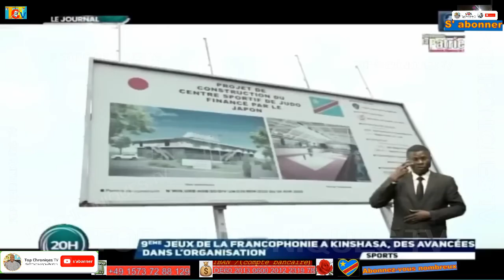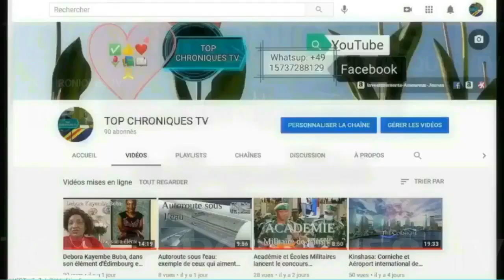DÉCOUVERTE - SALLE OMNISPORTS DE KINSHASA.